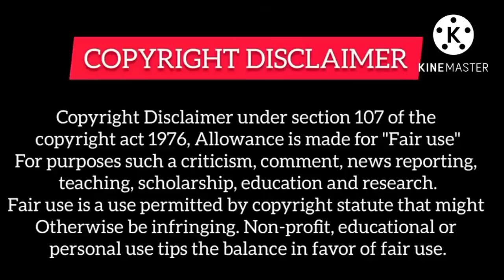Her Husband Force Her To Love Him by Punishing her| Forced Lovestory| KoreanDrama Explained in Hindi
💓Timeless Love [Psycho Boyfriend]

💓PSHYCO BOYFRIEND

Rupal Explain
richboypoorgirldrama
richboypoorgirllovestory
High School Korean drama
Highschoollovestory
Highschoolkoreandramainhindi
School lovestory
Ateen2drama
Cuteprogrammer
Dinewithlove
Dylanwangdrama
Meteorgardenchinesedrama
Koreandramakissscenebts
Businessproposal
Oathoflove
Starcrossedlovers
highschoollovestory
forcedmarriegedrama
forcedkissdrama
forcedkissscenedrama